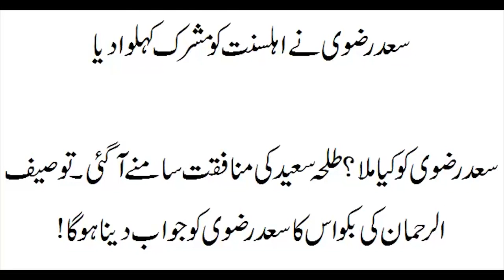Saad Rizvi Ne Ahle Sunat Ko Mushrik Kehla Dia